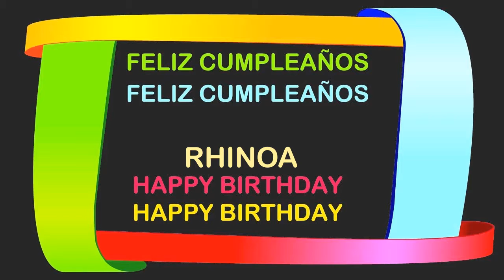Rhinoa Birthday Postcards & Postales